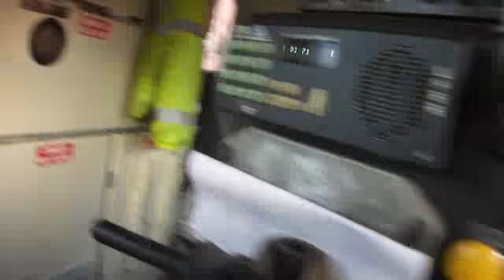Spotting Blommer Chocolate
YNO 68 shoves a tank car into Blommmer Chocolate's industrial spur.